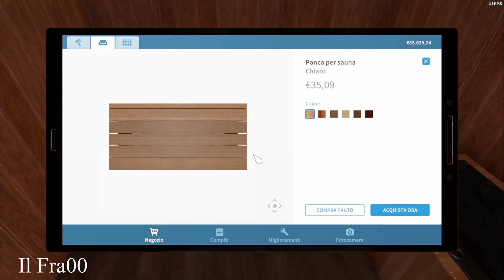House Flipper [#7 - ITA] - Costruiamo una Sauna!!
Bella raga!!
Oggi compreremo mobili per una Sauna!!

Hello guys!!
Today we buy some stuff for a Sauna!!